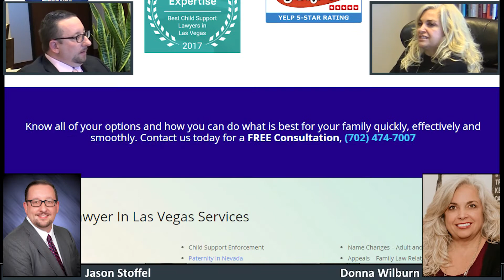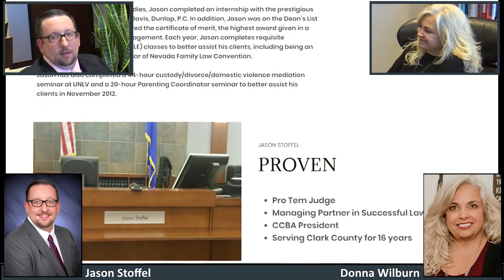Competence And Demeanor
Licensed Marriage and Family Therapist, Donna Wilburn, and Family Law Attorney, Jason Stoffel, discuss Mr. Stoffel's run for Department T of the Family Division of the Eighth Judicial District Court; and, his passion on the importance of judicial competence and judicial demeanor.

The views and opinions of any individuals interviewed and providing comments are their own, and not necessarily consistent with the views or opinions of Our Nevada Judges.